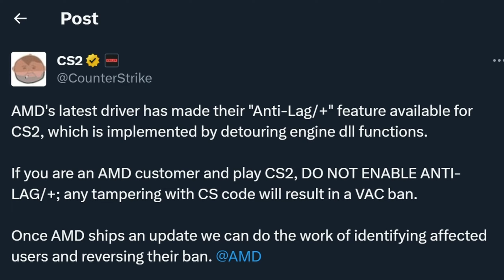Za tohle nastavení dostanete VAC